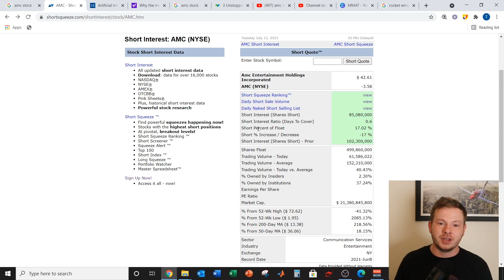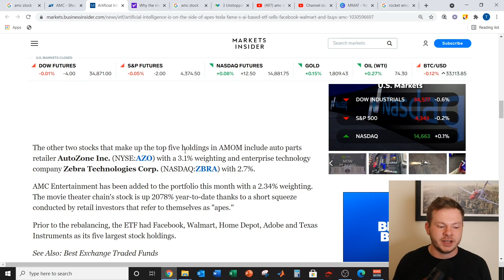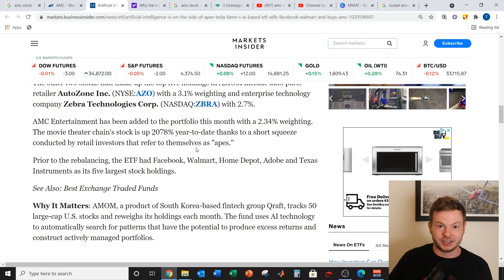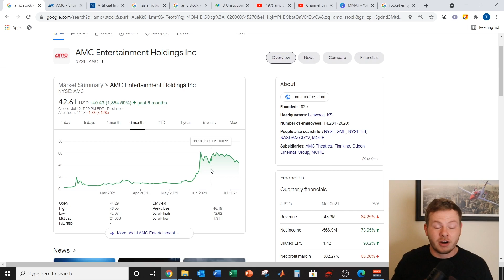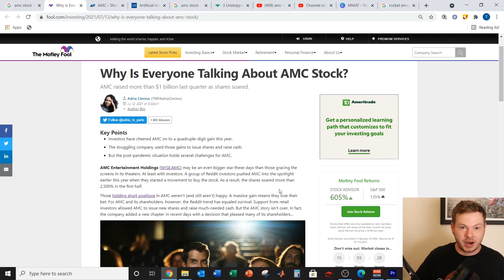Has AMC Stock Bottomed?? | Massive Short Squeeze Ahead?? | When I'm Buying More AMC Stock!!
Thanks for stopping by!! Today's video is about AMC and the potential short squeeze! 17% short float is a lot!!!

Check out the link below to “The Richest Man in Babylon”!!
This book was the catalyst for my investing journey / career and I wouldn’t be where I am today without this inspiring read.

I'm not a financial advisor; please be sure to do all of your own research prior to investing any of your hard earned cash!